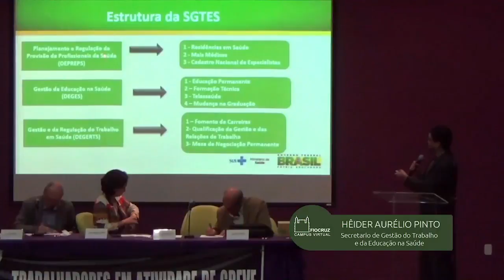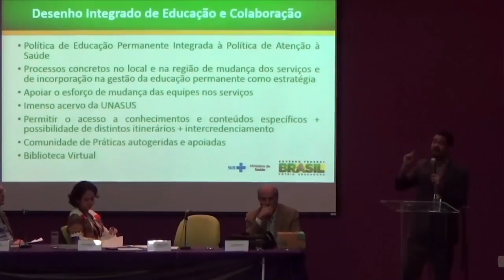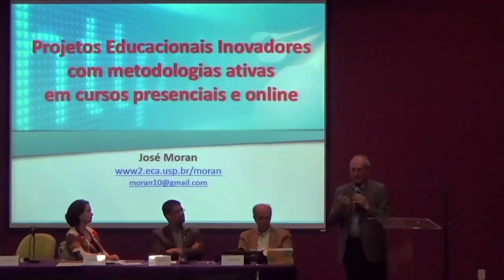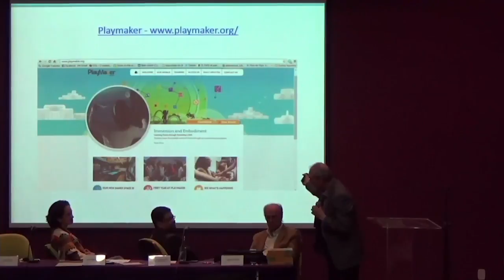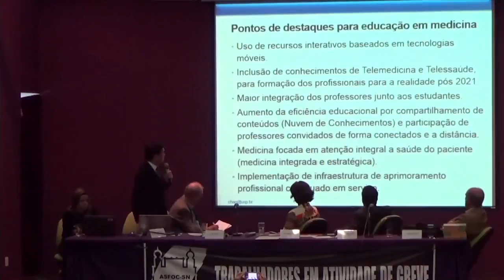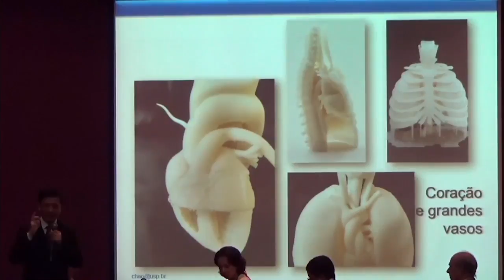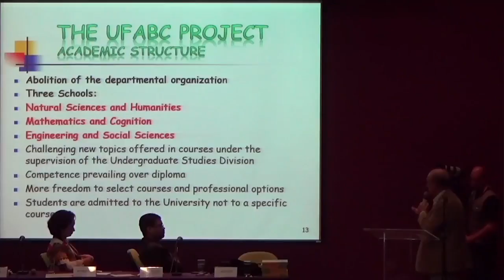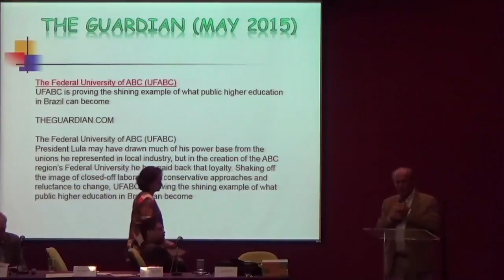Seminário Saúde e Sociedade do Futuro PARTE 02